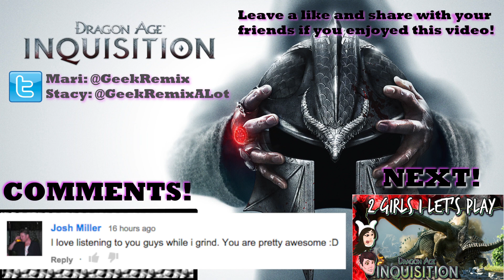DRAGON AGE INQUISITION 2 Girls 1 Let's Play Part 35: I Failed You Too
A demon of fear has grown fat, and feels pretty self conscious about it.

2 girls 1 let's play dragon age inquisition!

Upon reaching the end of the Fade quest, a pivotal decision will have to be made. One of the Inquisitor's allies, either the Warden ally or Hawke, must remain behind in the Fade to fight the massive spider that blocks the exit, buying time for escape. Whomever is chosen will likely die.

If Hawke is chosen: Hawke will demand to remain behind to fight the creature as Hawke feels Corypheus is their responsibility and the Warden must remain to restore the order. When charging the creature, Hawke will say farewell to Varric and also apologize to their love interest.

If the Warden ally is chosen: The Warden ally, after the revelations about the Warden involvement in the Divine's death, will demand to remain behind to fight the creature. Choosing the Warden ally to sacrifice themself may have impact upon the next pivotal decision made.